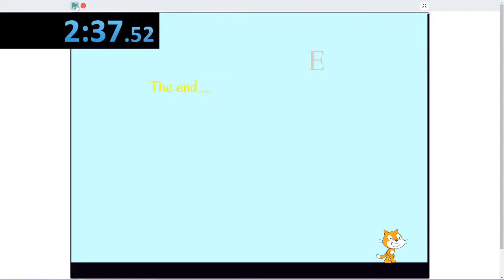[WR] Platformer Game 3: The Third One - Any% (3.0) in 2:37.100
The best video game of all time.

death grips power